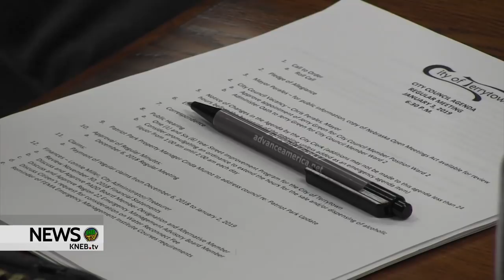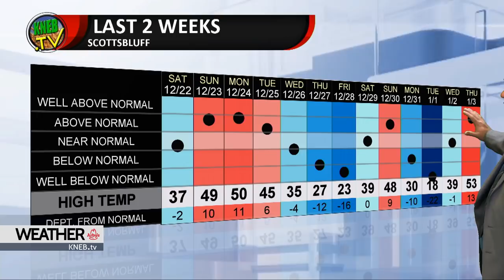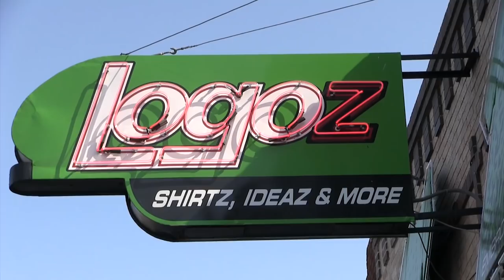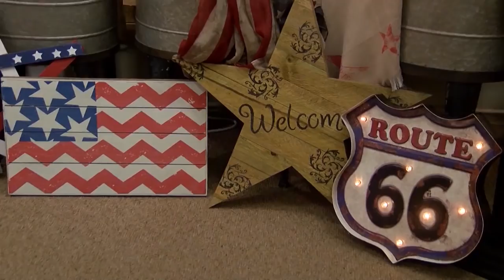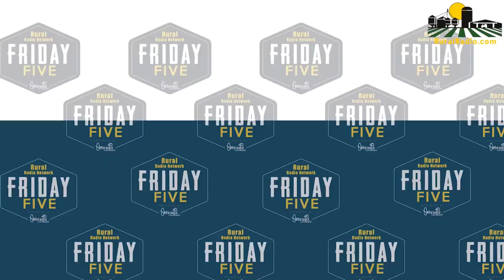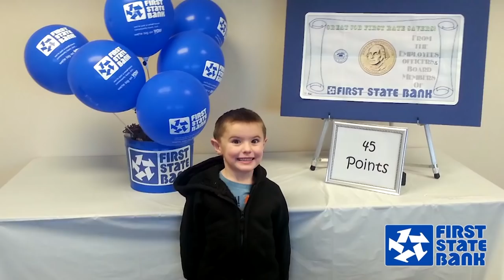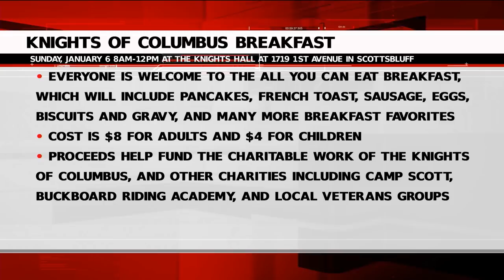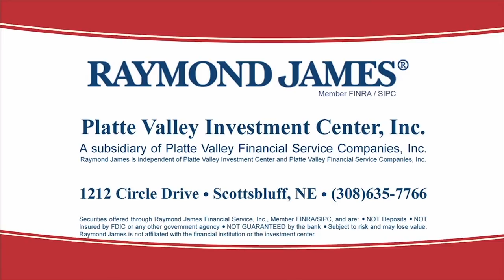KNEB.tv News: January 4, 2019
Today on KNEB.tv News:

Gering Police investigating Friday morning shooting of a 24-year-old man
Terrytown City Council opts not to extend liquor sales past 1 a.m.
Gering teacher Brett Moser talks about winning state level of Samsung Solve for Tomorrow competition
Bill Boyer with your weekend weather forecast- plus Bryce and Alex in with your Friday Five.

Catch these stories and a whole lot more- right now on KNEB.tv News: